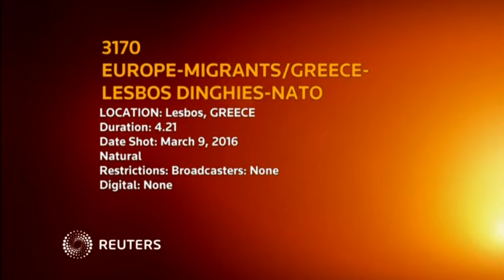Migrants still crossing to Greece from Turkey in smugglers boats NATO ship on patrol 09 March 2016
Migrants are still making the perilous journey to Greece from Turkey on smugglers boats, despite patrols by NATO, Macedonia closing its border and an EU deal with Turkey to take back those who cross from its shores.

RESENDING WITH FULL SCRIPT AND SHOWS

SHOWS: LESBOS, GREECE (MARCH 9, 2016) (REUTERS - ACCESS ALL)

1. NEWLY ARRIVED MIGRANTS ON BEACH OF LESBOS BEFORE DAWN BEING ASSISTED BY VOLUNTEERS, LOCALS AND AUTHORITIES

2. CHILD IN THERMAL BLANKET

3. VARIOUS OF CHILD AND MOTHER SMILING AS THEY SIT ON SAND WRAPPED IN THERMAL BLANKET

4. MIGRANTS IN THERMAL BLANKETS, SHINING AS THE SUN HAS NOT RISEN YET

5. VOLUNTEER MEDIC CHECKING WOMAN

6. MAN WRAPPED IN THERMAL BLANKET SPEAKING ON MOBILE PHONE

7. CHILD IN THERMAL BLANKET SMILING AND KISSING HER MOTHER

8. LIFESAVERS FLOATING IN THE WATER

9. VARIOUS OF MAN HELPING A CHILD BLOW SOAP BUBBLES

10. PEOPLE WRAPPED IN BLANKETS

11. WOMAN SMILING

12. MIGRANTS TALKING ON MOBILE PHONE AS THEY ARE WRAPPED IN BLANKETS

13. VARIOUS OF ELDERLY MAN TALKING ON MOBILE PHONE WRAPPED IN BLANKET

14. NEWLY ARRIVED DINGHY SITTING ON SHORE, MIGRANTS DISEMBARKING

15. MIGRANT CARRYING CHILD DISEMBARKING

16. PEOPLE BEING HELPED OFF THE DINGHY

17. COUPLE TAKING LIFE JACKET OFF CHILD AFTER LANDING/ HUGGING CHILD

18. CHILD CRYING\FATHER CARESSES HIM

19. MAN HOLDING BABY

20. MIGRANTS ON SITTING ON SHORE

21. CHILD WIPING FACE

22. WOMAN WITH CHILD

23. WOMAN DRINKING WATER

24. MIGRANTS SITTING ON SHORE

25. VARIOUS OF BOY ON SHORE IN BLUE JACKET/GREEK COAST GUARD BOAT IN BACKGROUND

26. GREEK COAST GUARD VESSEL PASSING

27. GREEK COAST GUARD VESSEL PASSING IN SEA/MIGRANTS IN FOREGROUND

28. ANOTHER DINGHY ARRIVING TO SHORE FULL OF MIGRANTS

29. MIGRANTS COMING ON SHORE

30. MIGRANTS ON DINGHY

31. MIGRANTS ON SHORE WRAPPED IN THERMAL BLANKETS

32. AID WORKERS AND MIGRANTS

33. CHILD IN MOTHERS ARMS

34. MIGRANTS SITTING ON BEACH

35. MIGRANTS ON BEACH (IN BACKGROUND IS NATO SHIP FGS BONN) AT SEA

36. NATO SHIP FGS BONN AT SEA

37. NATO SHIP FGS BONN IN BACKGROUND, VOLUNTEER PATROL DINGHY IN FOREGROUND IN WATER

38. NATO SHIP FGS BONN IN SHADOW AT SEA OFF LESBOS

39. NATO SHIP FGS BONN AT SEA IN BACKGROUND, MIGRANTS IN SHADOW IN FOREGROUND

40. NATO SHIP FGS BONN AT SEA IN BACKGROUND, MIGRANTS IN SHADOW IN FOREGROUND

41. GREEK COAST GUARD VESSEL BRINGING MORE MIGRANTS TO LESBOS BEACH

42. MIGRANTS ON THE DECK OF THE VESSEL

43. VARIOUS OF MIGRANTS COMING OFF VESSEL

44. MIGRANTS WAITING TO DISEMBARK

45. VARIOUS OF MIGRANTS WAITING TO LEAVE SHIP, DISEMBARKING, ON DOCK

STORY: Rubber dinghies full of migrants pushed towards the shores of Greece's islands on Wednesday (March 9) undeterred by NATO vessels on patrol, closed borders, or Turkey vowing to take them back in a new deal with the European Union.

Greek government officials said on Wednesday that in the last 24 hours, 1,437 migrants arrived at the country's Aegean islands and more continued to come.

Most arrived at Lesbos Island, which has borne a large part of the brunt of the influx.

Despite patrols from the Greek coast guard and Frontex, and now NATO ships, the rubber dinghy crafts of smugglers continued to flow towards the tourist islands.

The NATO ship FGS Bonn of Germany was spotted on patrol off Lesbos as migrants sailed onto the beach or were brought onto the island's shore by Greek coast guard vessels.

The migrants came as the European Union and Turkey on Monday (March 7) agreed for Ankara to take back migrants that had crossed from its shores, a move which humanitarian aid organizations heavily criticized.

Concerns have risen that smugglers will now scramble to cross the migrants from Turkey to the Greek islands, before the tentative agreement with the EU comes into full force with Turkey, despite NATO backed patrols in the Aegean.

It might also be overwhelmed if the volume of migrants crossing the Aegean remains high despite increased NATO-backed sea patrols.

Migration experts said refugees would likely try other routes if Turkey's closure worked. Estonia, Latvia and Lithuania have begun tightening identity controls and erecting fences on their eastern borders, fearing the Baltic region will become a new entry point for migrants.

Hungary, Slovenia, Serbia, and Croatia all said they were putting more restrictions on their borders on Wednesday.

Macedonia, whose border with Greece is packed full of 14,000 waiting to cross, officially shut its border on Wednesday, even though EU officials have not officially declared the Balkan route shut